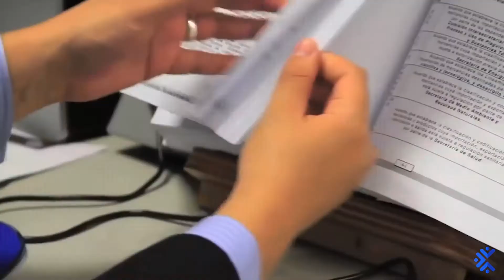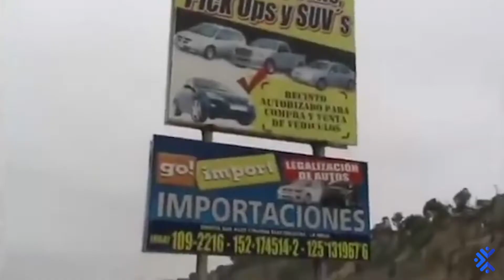Segunda modificación a las RGCE 2017 - G-News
Entérate de las actualizaciones más importantes sobre Comercio Exterior de la semana:
Publican segunda modificación a las Reglas del Comercio Exterior.
Aumentan trámites al Anexo 1A.
Anexo 10 sufre cambios.
Aumenta número de aduanas para importar combustibles y aceites mineralizados.
Se le agregan supuestos a claves del pedimento.
Se habilitan 7 nuevos recintos fiscalizados.